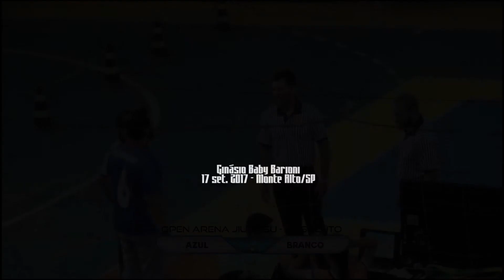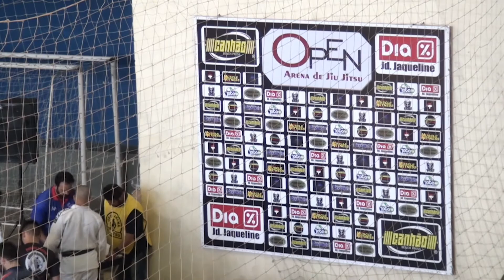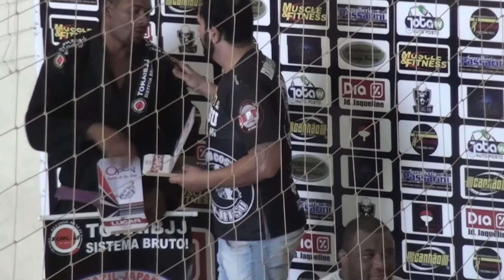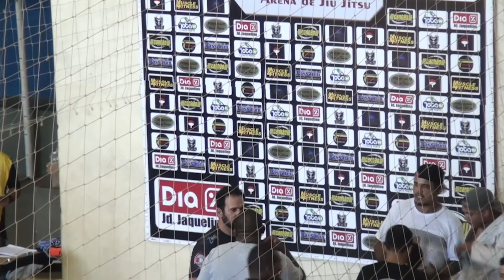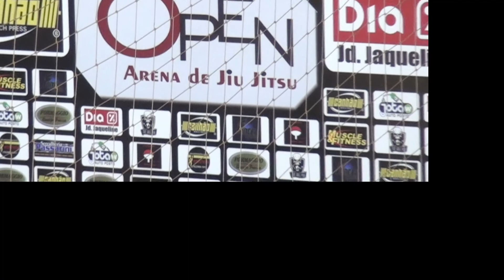Open Arena Jiu-Jitsu - Monte Alto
Foi a primeira experiência da MaTV no Jiu-Jitsu!
Infelizmente, a manutenção do ginásio de esportes danificou a saída de internet e fizemos offline!

Sem retorno, tivemos um áudio acelerado (fora de frequência), o que deixa um pouco a desejar na transmissão de informações.

Fica o registro deste importante evento da cidade! Realização da EPT Cicero Costha, de Monte Alto!